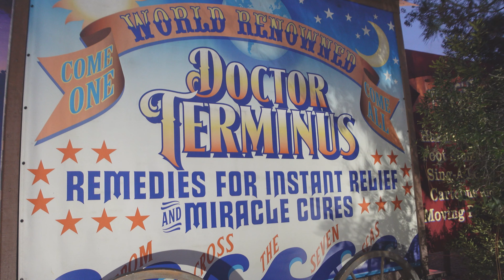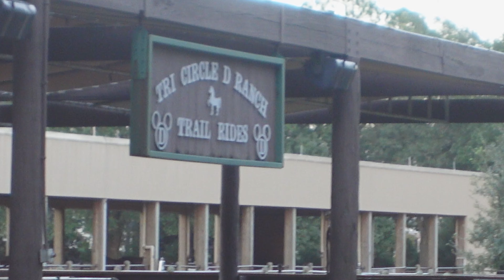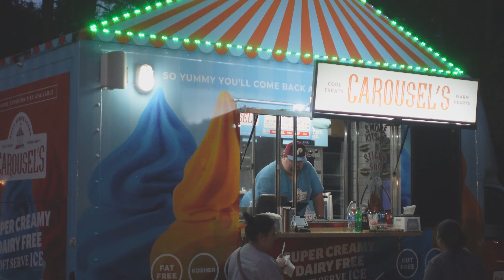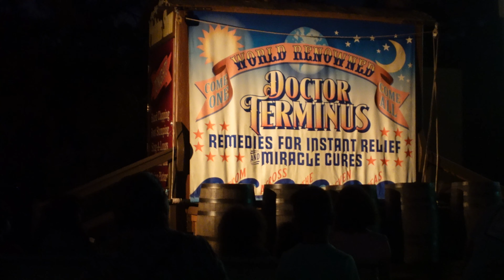The Best Free Thing to Do at Disney World!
Chip 'N Dale's Campfire Sing-A-Long
Recreational activity located at Walt Disney World® Resort
Join nutty friends Chip 'n' Dale for a nightly campfire celebration, followed by a classic Disney movie under the stars Roast marshmallows, sing songs and share hugs with Chip 'n' Dale!

Bring your own marshmallows and sticks, or purchase a s’mores kit from the Chuckwagon Snack Bar. After you enjoy the gooey goodness, croon along to old-time favorites led by a guitar-playing cowboy, as Chip ‘n Dale visit for photos, autographs, smiles and fun.

Campground Cinema
After the cowboy sing-along, cozy up for a classic Disney movie in a theater under the stars.

As night falls, the fun moves toward the giant screen, where cowpokes of all ages can delight in a favorite Disney movie shown in the fresh evening air. Bring camping chairs and blankets or sit on the benches provided.

The campfire sing-along and outdoor movie are complimentary and held nightly as weather permits. Movies and entertainment are subject to cancellation or change at any time and without notice.

For movie schedules, please check with the Front Desk at Disney’s Fort Wilderness Resort & Campground, or call (407) WDW-PLAY or